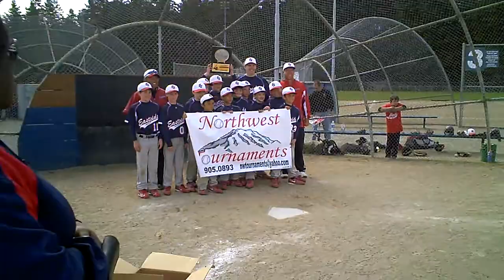Eastside Select Patriots win BPA Spring Classic 2010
Award presentation for winning the BPA Spring Classic 2010, April 11, 2010.  The Patriots beat the Mill Creek Heat in the championship game 13-3.